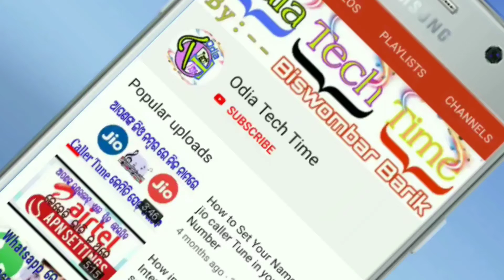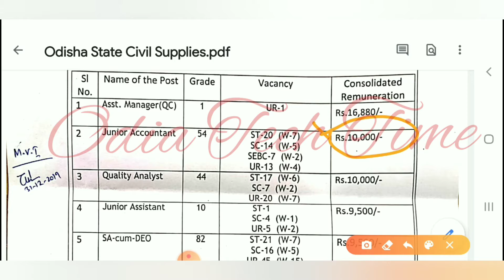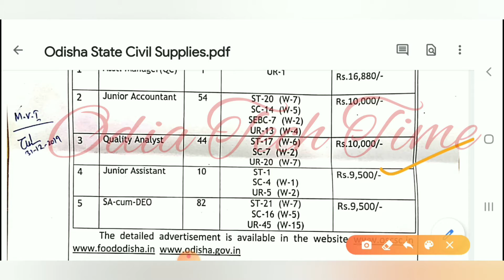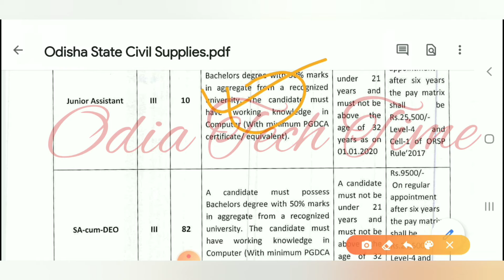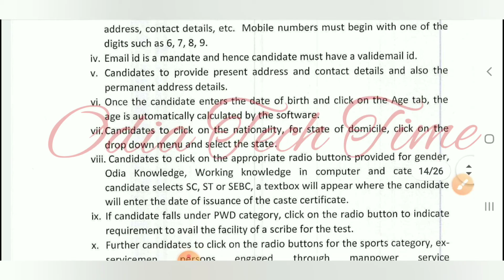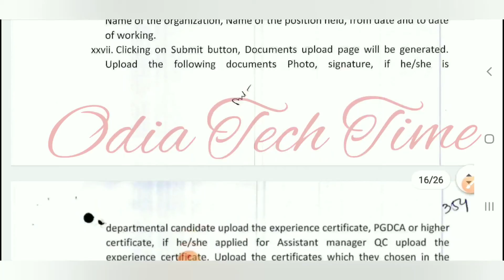OSCSC Recruitment 2020 21: Apply Online for 191 Junior Assistant,Odisha job,Odia Tech Time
ଓଡିଆ ଟେକ୍ ଟାଇମ କୁ ସ୍ୱାଗତ